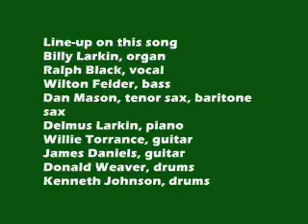Billy Larkin & The Delegates - Ode To Billy Joe - Mod Jazz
Mod Jazz doesn't come much cooler than this version of the Bobby Gentry classic. from the LP 'Dr Feelgood' which features amongst the many cover versions a blistering rendition of 'On Broadway'.